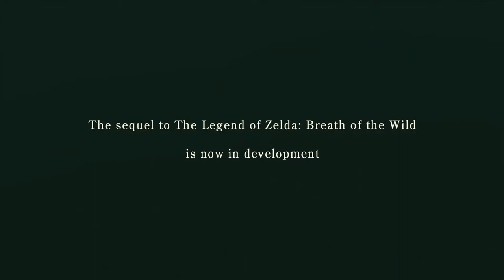The Legend of Zelda Breath of the Wild Sequel Official Announcement Trailer - E3 2019